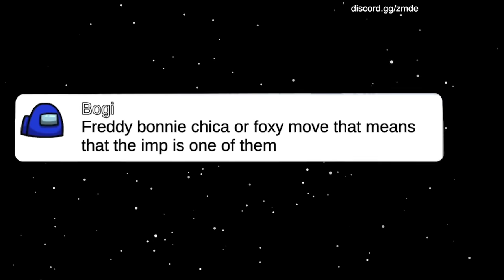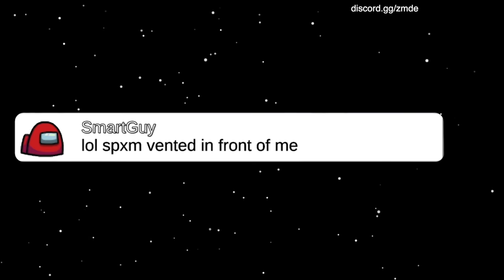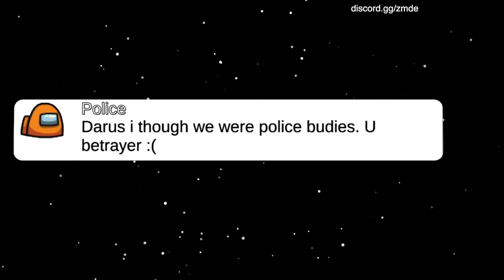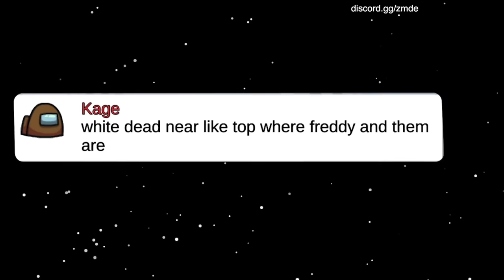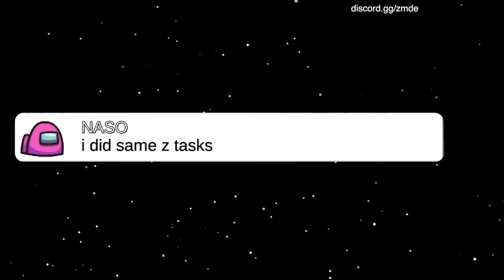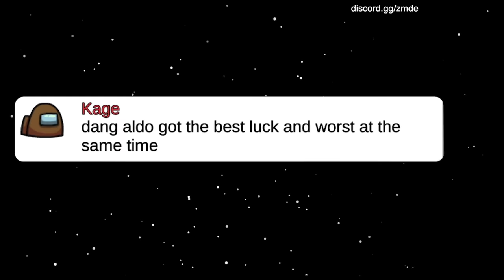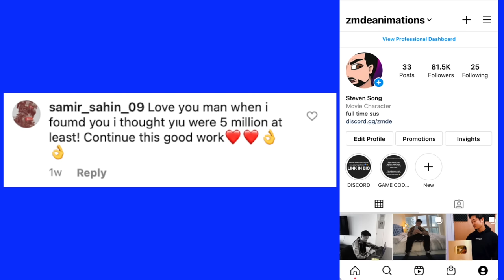Among Us But FIVE NIGHTS AT FREDDYS Imposter Roles (mods)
A new Among Us video and this time it features a new set of FIVE NIGHTS AT FREDDYS Imposter roles + a new custom map. This one was a lot of fun because the new map completely throws everything off!

About ZMDE:

ZMDE Animations is a channel where you'll find Among Us, Minecraft, GTA, Fortnite, Animated Stories & more!